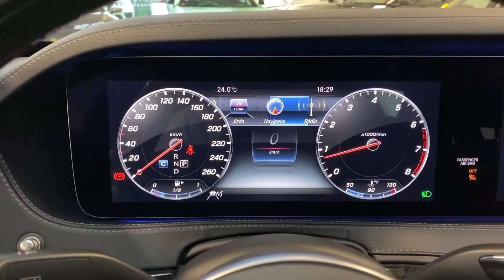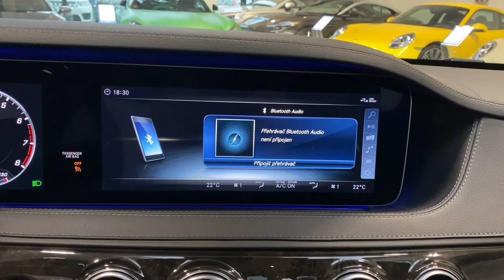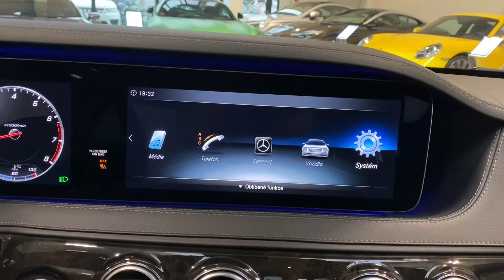Mercedes-Benz Třídy S - 560L*4M*AMG*MASÁŽ*TV*NEZ.TOP.*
Vůz je v tovární záruce do 09/2020 s možností prodloužení + má ISP (servis zdarma) na 2roky/50tis.km. Výbava: interiér černá kůže + sedadla jsou 4x vyhřívaná + přední větraná / masážní a el. nastavitelná s pamětí, nezávislé topení, TV - tuner, adaptivní tempomat, as. hlídání mrtvých úhlů, as. jízdy v pruzích, panoramatická střecha, soundsystem Burmester, vyhřívaný volant, bezklíčové odemykání/start, soft - close dovírání dveří, bezdrátová nabíječka mob. telefonu, head - up displej.